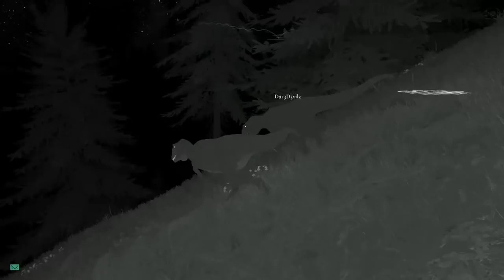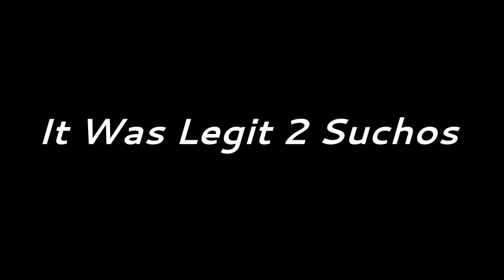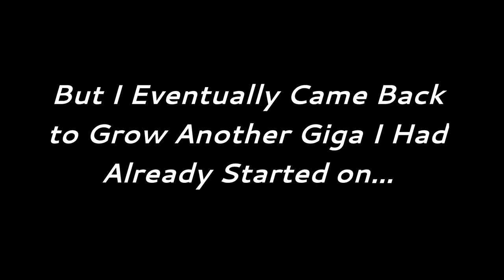The Isle Needs To Nerf This Thing!! (Totally Not Clickbait) - The Isle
OMG...
The Isle really needs to nerf this creature!! (That is definitely not clickbait by the way). Hope you enjoy watching my and DareDevil try to survive on this unforgiving Isle as two little Gigas. Being a Giga is hard. but it's even harder with DareDevil Lol.

Ya liked the vid? You know what to do...

The Isle is an immersive survival horror game that allows the player to play as many prehistoric creatures on this unforgiving island. Run, hide, and just do anything to survive.